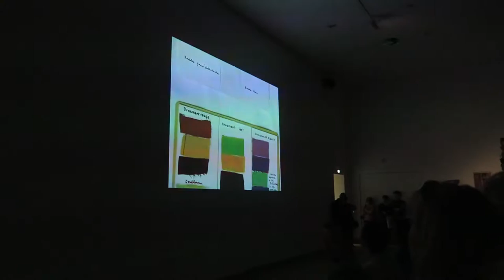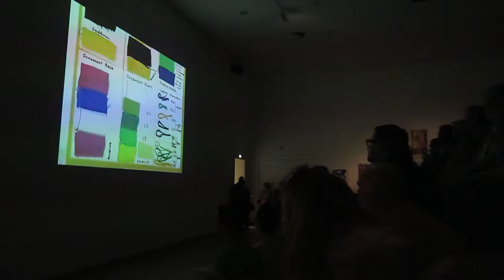ARTVISIT | De oase van Matisse - Stedelijk Museum Amsterdam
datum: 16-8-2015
camera: Canon G7x
muziek: Birds